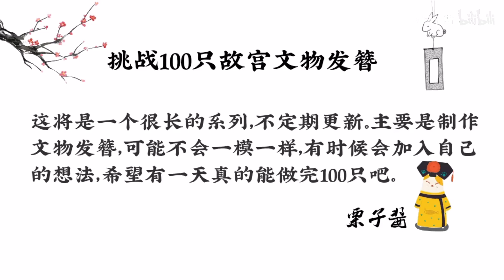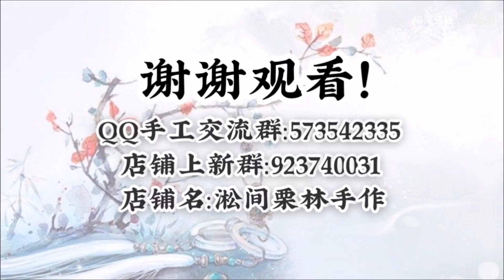【挑战100只故宫文物发簪】系列五-仿点翠花卉鸟蝶纹头花发簪制作过程～一只做着做着就暴躁的发簪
材料是鹅毛和鸡毛，这次做了快三周的发簪，零零碎碎太多了，目前是软簪的状态不知道要不要加主体。
标题的鸟蝶的鸟我也不知道鸟在哪里，原物标题就叫这个。
这只簪还是会上新的，四月九日店铺上新吧。
店铺:淞间栗林手作